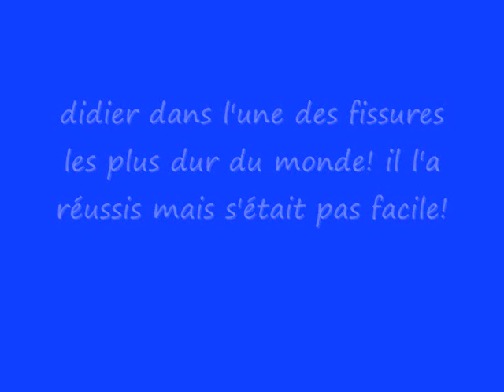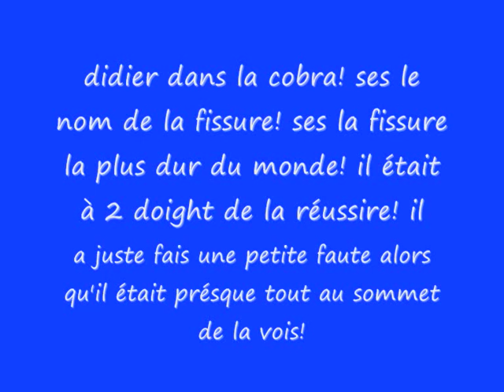projet didier berthod